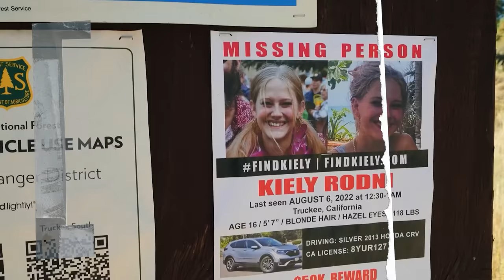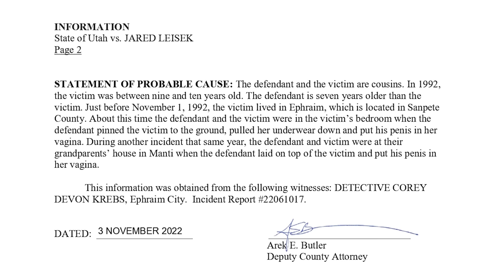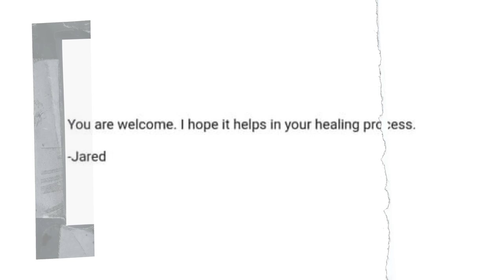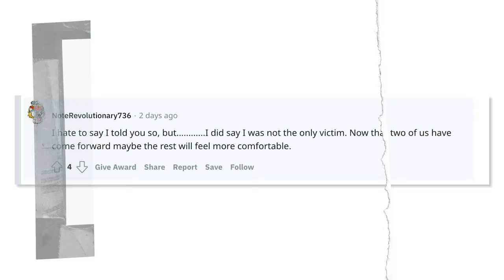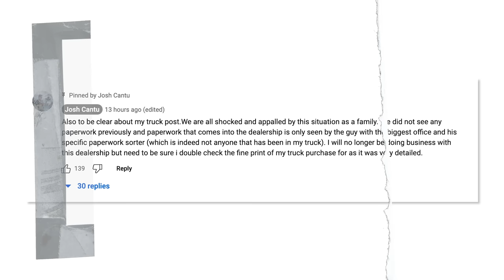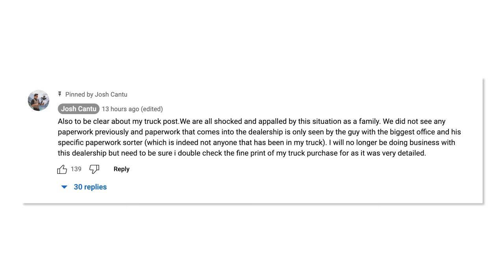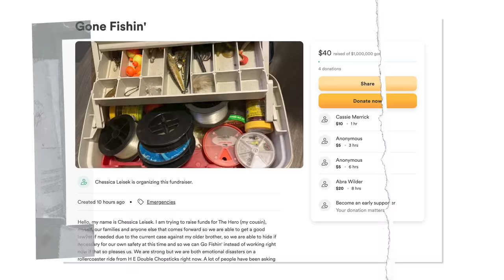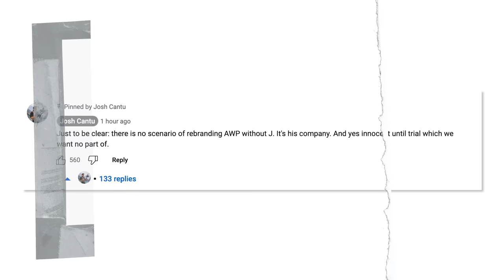Jared Leisek Charged With Child Sex Crimes | The Confession, His Childhood and The Future of AWP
45:50-50:14 - Sam The Adventure Man Announcement
52:55-58:00 - Doug Bishop Statement
58:07-1:02:58- Josh Cantu Statement
1:04:41-1:12:07 - Exploring with Nug Statement
1:13:03-1:17:45 -Sam The Adventure Man Statement
1:17:45-1:23:50 - Kyler Statement

Jared Leisek Charged With Child Sex Crimes | The Confession, The Emails and The Future of AWP

Comments on this channel are the sole responsibility of their writers and as such the writers will take full responsibility, liability, and blame for any libel or litigation that results from something written in or as a direct result of something written in a comment. Please feel free to challenge or disagree in the comments section – but 10 to LIFE reserves the right to delete any comment for any reason– so please keep it polite and relevant.awp jared indicted, jared leisek cousin, jared leisek emails, adventures with purpose jared reddit